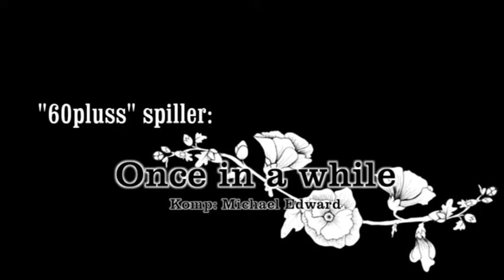60pluss - Once in a while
60pluss er en duett under Ørskog og Omegn Trekkspillklubb som spiller variert dansemusikk.